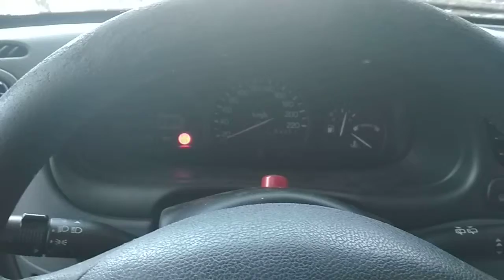25728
Ford fiesta